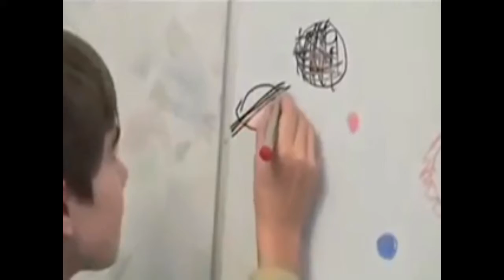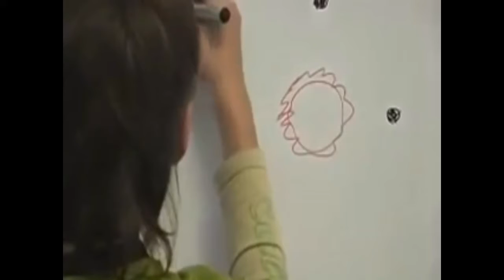5 ऐसे बच्चे जिनके पास में आसाधरण शक्तिया है| 5 children with real superpower.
5 children with real superpower